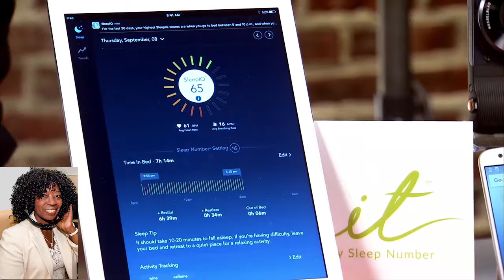Mario Armstrong New Technology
New TV Host & Teck Expert Mario Armstrong presented the newest technology products